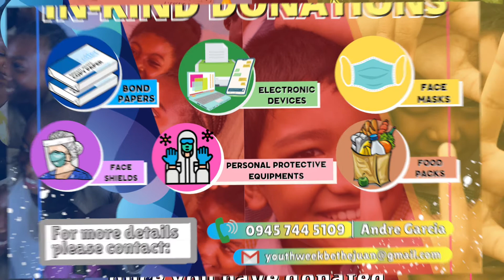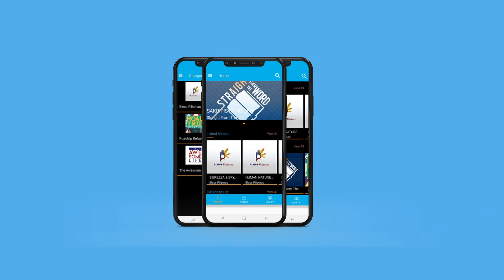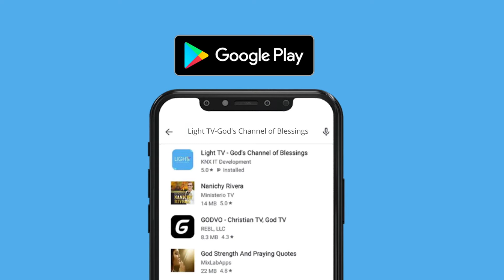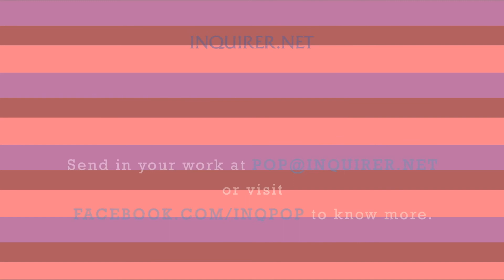KKK - Youth Week 2020 Opening